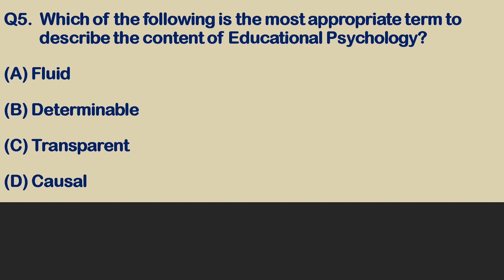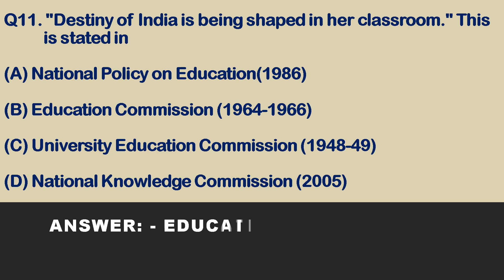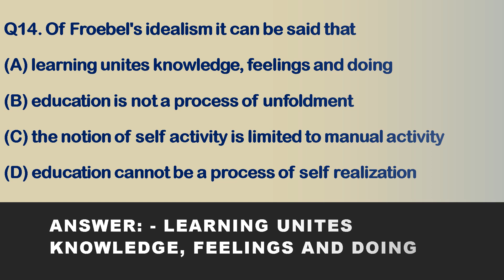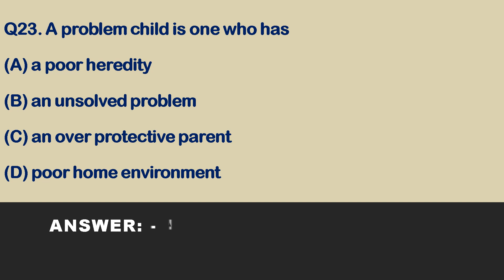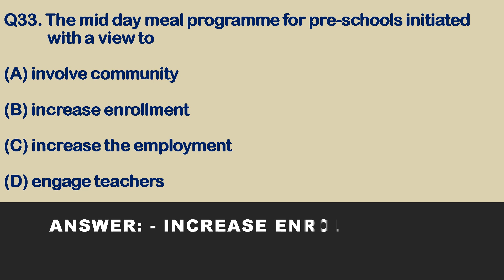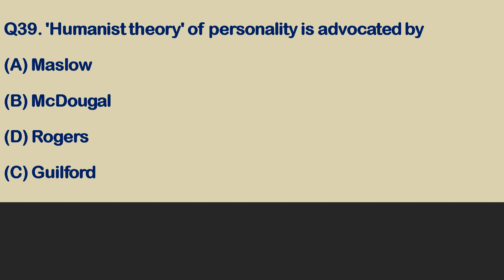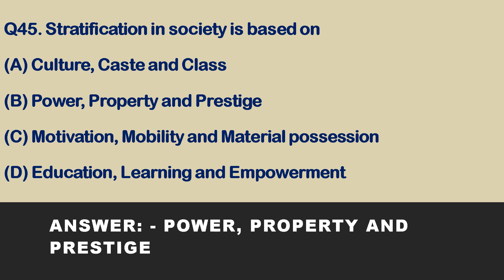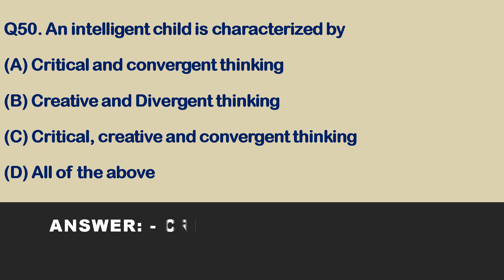CTET (Central Teacher Eligibility Test) सीबीएसई सीटेट की परीक्षा से सम्बंधित है